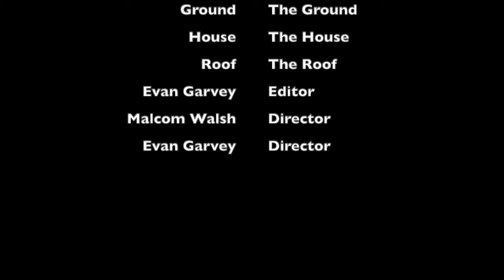GOAT Films: Trickshots